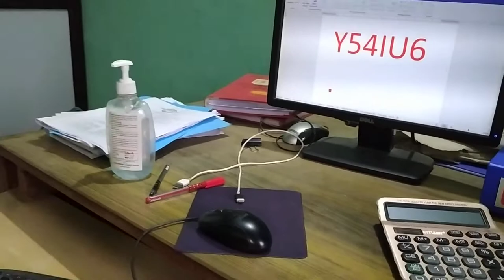Little Baby Children Enjoying with computer typing in fast mode Little baby try to type in computer